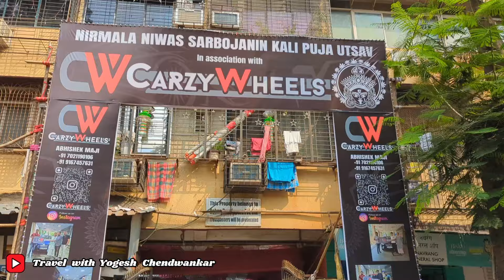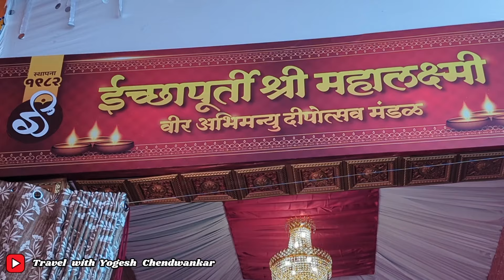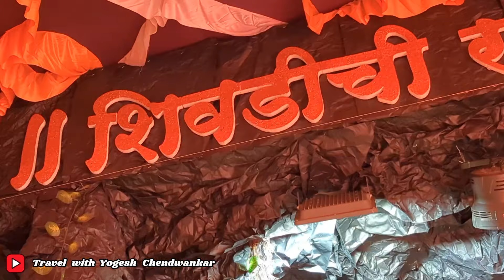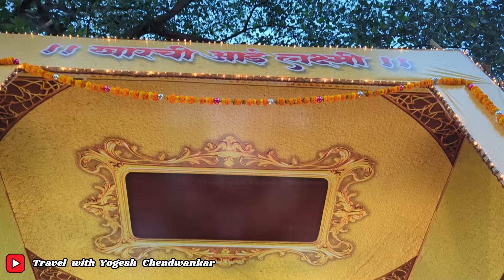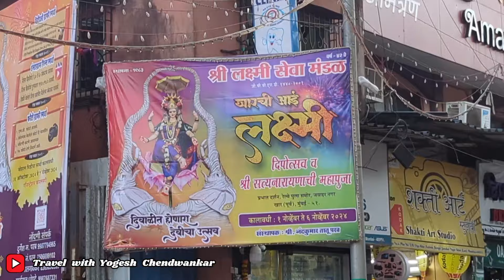Diwali Devi 2024 ( Shivdi , Khar )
Shivdi Khar Diwali Devi 2024